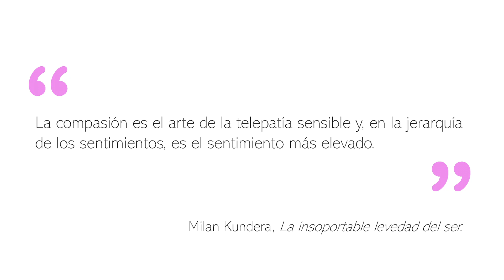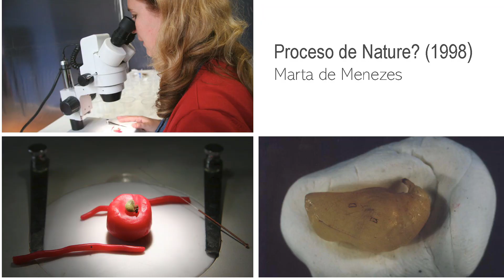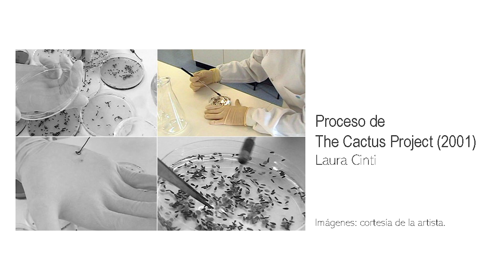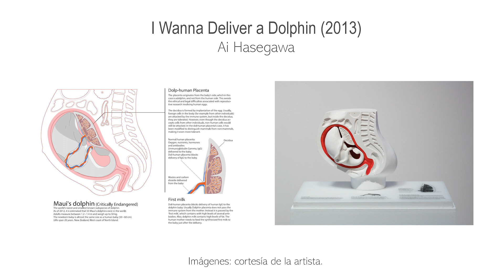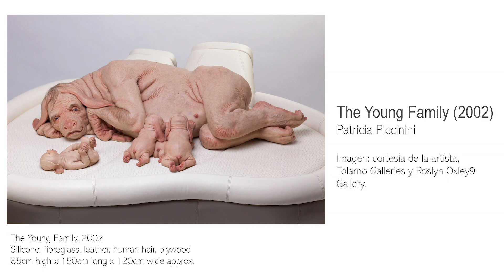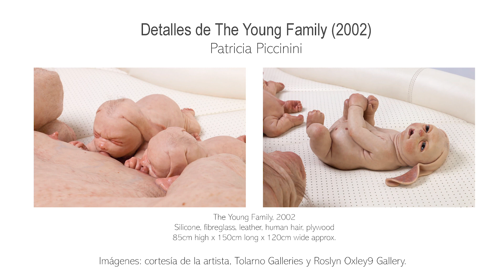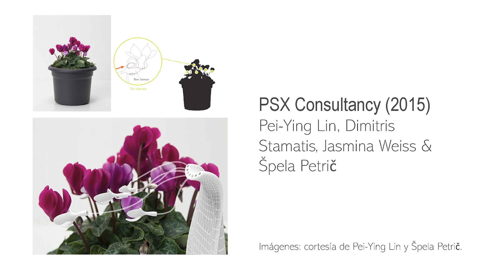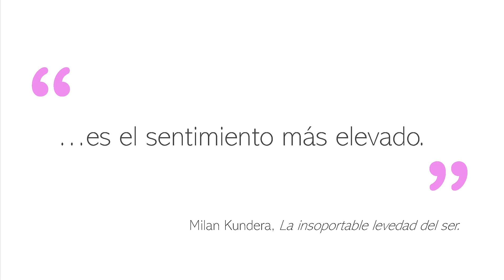Del horror al amor: bioarte, compasión y transformación | Elsa Beltrán | TEDxUniversidad El Bosque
Elsa Beltrán hace una reflexión de cómo las expresiones del bioarte despiertan en los observadores, diferentes tipos de reacciones y emociones y en especifíco el surgimiento de la compasión.  Doctora en Bioética de la Universidad El Bosque, Magíster en Antropología y Antropóloga de la Universidad de los Andes. Ha sido profesora e investigadora en la Universidad El Bosque, Universidad de Nariño, Universidad Nacional de Colombia y Universidad de los Andes. Asimismo, participa como investigadora cualitativa y asesora en bioética en el Instituto Nacional de Salud y en el Instituto de Evaluación Tecnológica en Salud, en proyectos financiados por el CDC de Atlanta, el Fondo Global de las Naciones Unidas y la agencia de Cooperación Internacional de Corea del Sur, entre otros. Es miembro activo del Comité Institucional de Ética en Investigación de la Universidad El Bosque. Sus líneas actuales de investigación son: (1) el vínculo entre bioética y bioestética; (2) la epistemología, metodología y ética de las etnografías experimentales y de la investigación artística; y (3) la antropología médica y de la salud. This talk was given at a TEDx event using the TED conference format but independently organized by a local community.